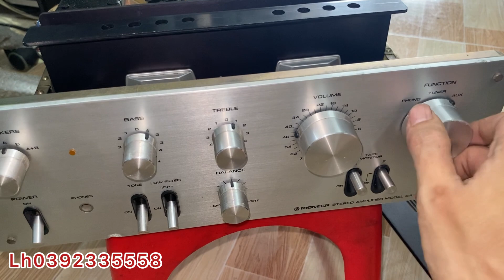Amply Hàn Quốc Jarguar PA 500XG , Amply Pioneer, Paramax Sa 999Xp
Amply Jarguar Pa 500Xg giá 2tr600k(đã bán)
Amply Paramax Sa 999Xp giá 2tr500k(đã bán)
Amply Pioneer Sa 6700 giá 1tr600k(đã bán)
Bộ mic Paramax pro 8000 giá 950k

Sacombank
PHAM MINH TAM